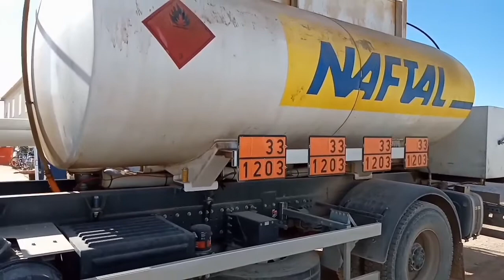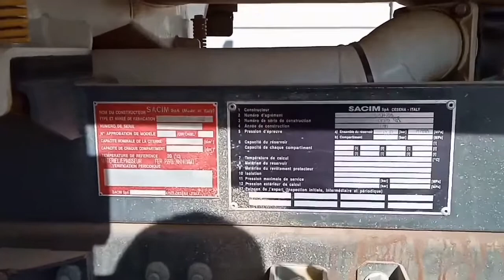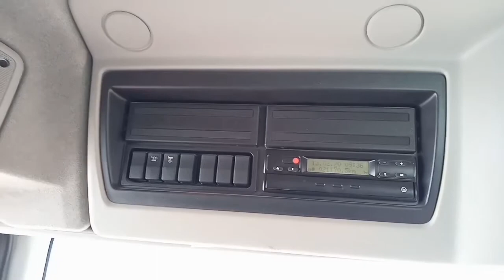Diesel Tank Truck Fuel NAFTAL Dan bachor track diesel tank 2016 madel.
Diesel Tank Truck Fuel NAFTAL  dàn bachor track diesel tank 2016 MODEL
company AlGEREA country city bachor.

how to diesel tank track diesel 12000 later diesel

12000 later diesel tank track MADE in France

about this video zabrdast tank track diesel tank

NAFTAL company bachor track diesel tank track

power foll engine diesel tank track diesel

AlGEREA country city bachor track diesel tank

Kayi inssnt coming diesel tank track MADE in Italya engine diesel tank track

https// . page.apns smart 2020 TV

tanker semi truck tank track diesel model 2016
MADE IN FRANCE and Italya.baidey

thanks you video for watching( APNA SMART 2020Tv)___